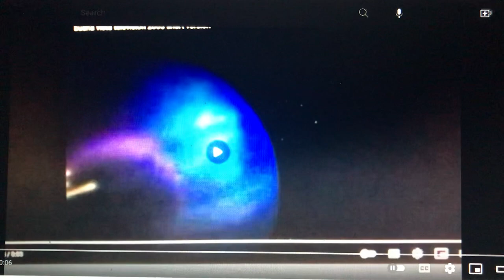Buena Vista Television/20th Century Fox Television (2005-2007; with FOX generic theme)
From original airings of Season 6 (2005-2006) & Season 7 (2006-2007) of Police Force (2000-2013).

“An all-new episode of The Bernie Mac Show, next on FOX.” (Season 6)
“Wrap up the week with MadTV, late night tomorrow on FOX.” (Season 7)